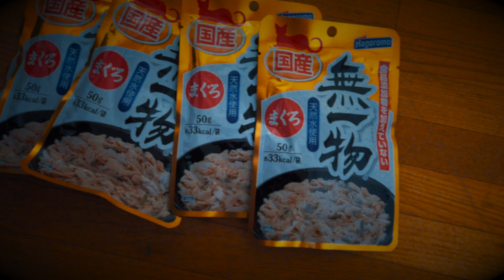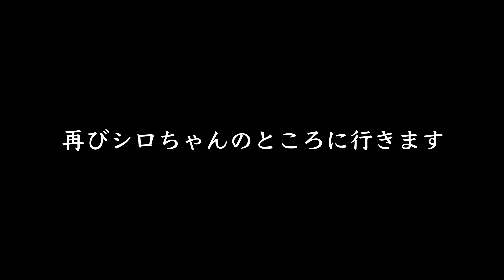ご飯が待ちきれず迎えに来る多摩川の猫 / 保護猫 地域猫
ご飯が待ちきれず迎えに来るシロちゃんの話です。フクちゃんとホニョにご飯をあげていると、どこからか猫の鳴き声が…。振り向くとシロちゃんが縄張りを外れてご飯をもらいに来ていました。

（ご支援いただいた品の報告やお知らせなど）

◾️多摩川の猫たちへのご支援をご希望してくださる方へ
（詳細、経緯はチャンネルコミュティに記載がございます）

※１.ここの公園には監視カメラが設置されており、24時間公園全体を見張っているので以前と比べ猫たちが安全に暮らせるようになりました。また日中はもちろん夜も猫たちを見守る人の目があり、だいぶ防犯の強度も変わりました。

※２.また役所は野良猫、地域猫に対して非常に理解があります。『地域猫の会』の会合には役所の環境課の方が参加してくださり、猫たちの為に何かできることはないかと一緒に考えてくれています。先日私がその会に出席した時は、猫たちが安全に暮らせる様に役所がシェルターを作るといった話も出ていました。国土交通省も猫が暮らしやすいようにあえて整備しない場所もあったりします。

※３.猫たちへの餌やりルールは、この地域は特に取り締まるルールはないとのことです。野良猫は排除するものではなく、地域の問題として考えるのがこの地域の取り組み方です。